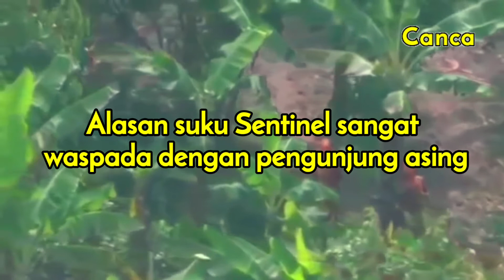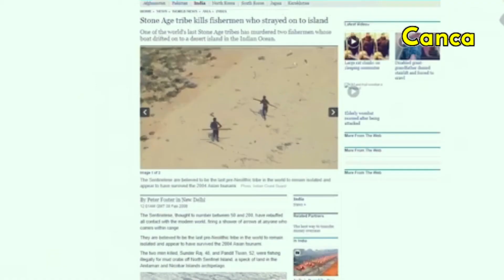Suku Sentinel Penduduk Pulau Terpencil Jauh Dari Peradaban Moderen ⁉️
"Canca" Channel merupakan dibangun untuk mengungkap fakta dan kisah-kisah unik yang mungkin jarang teman-teman ketahui